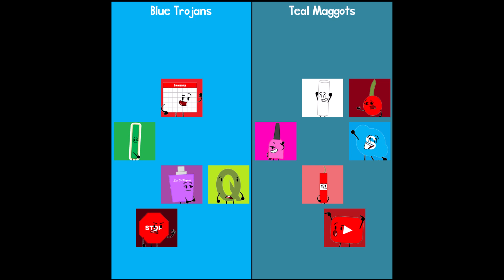Object Entity Elimination Order (Revamped)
Song: 2002 by Anne-Marie